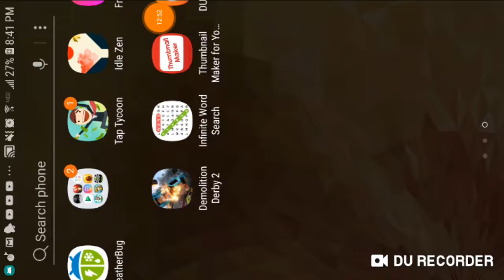Car derby game